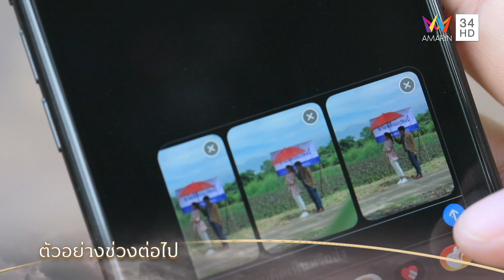บังเกิดเกล้า EP.10 (2/4) | วันที่ 12 ธ.ค.63 | Amarin TVHD